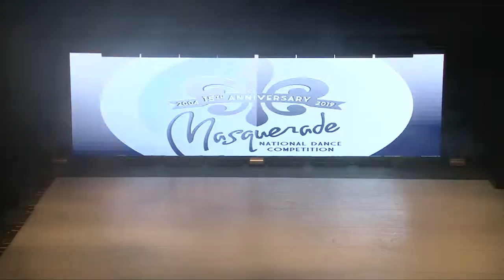Sarah St. Cyr lyrical solo age 8 "Colors of the Wind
Sarah performed beautifully to Colors of the Wind.  She received Platinum every time she danced and a Judge's Award at the National Dance Competition.